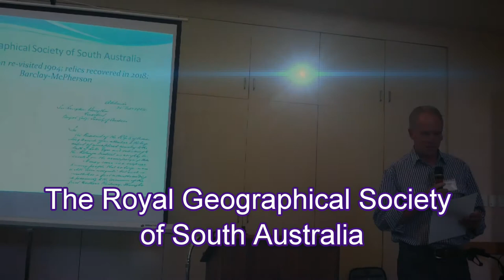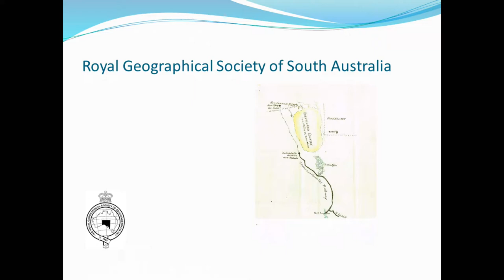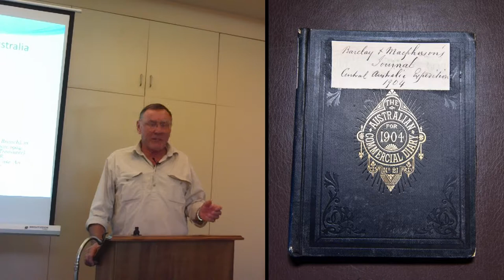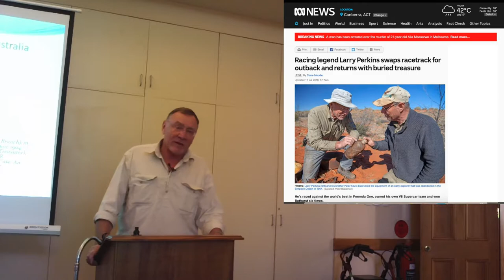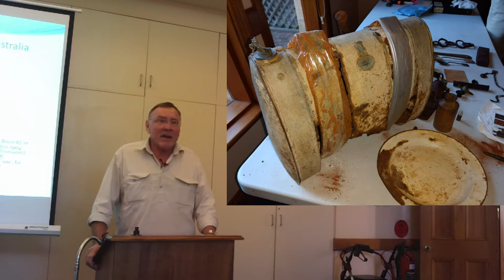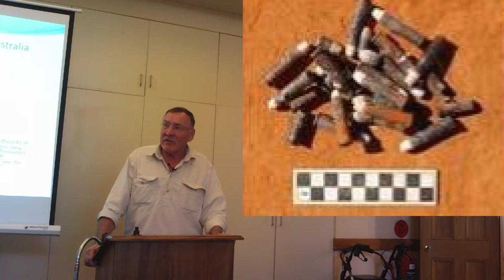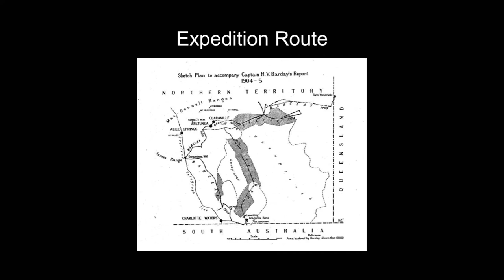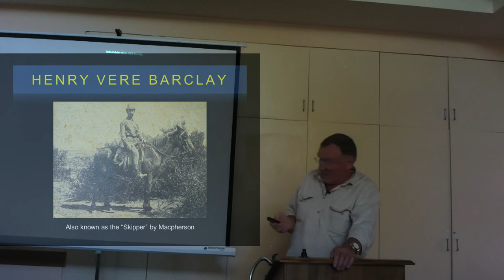Larry Perkins' discovery of the lost relics of an Outback expedition.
Retired V8 Supercar champion Larry Perkins likes nothing more than to climb aboard his 4WD truck and head for the Australian  Outback. Better still to follow in the path of the early explorers, find their camp sites, experience the isolation.

Hence Larry became fascinated by the story of the Barclay Macpherson expedition and their travels through the remote Simpson Desert.  Larry's research indicated that due to the harsh conditions the expedition was forced to abandon over two hundred kilos of equipment, and that this cache of equipment had never been recovered.

Hear Larry's story of the search for the lost equipment and the satisfaction the eventual recovery brought him.

An historical summary  of the Barclay Macpherson expedition is provided by Rod Shearing, Past President of the RGSSA.